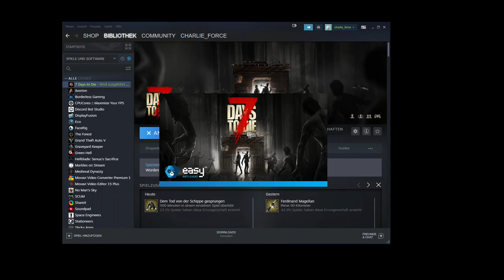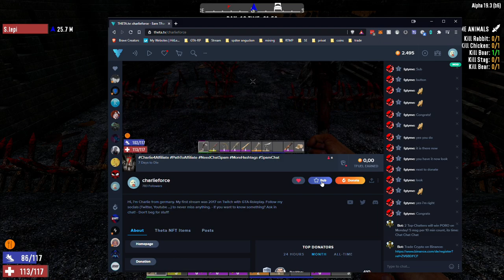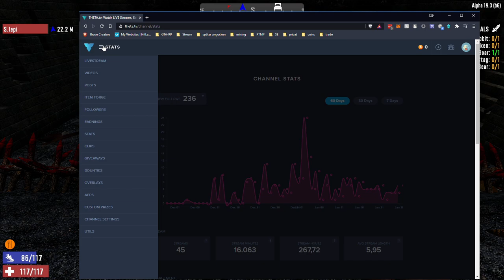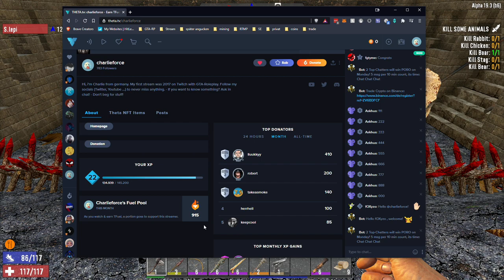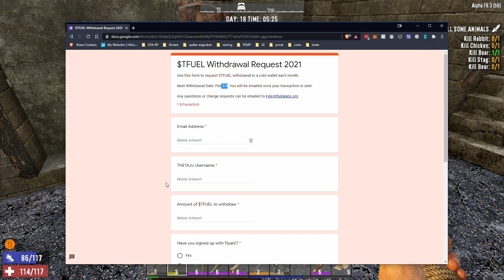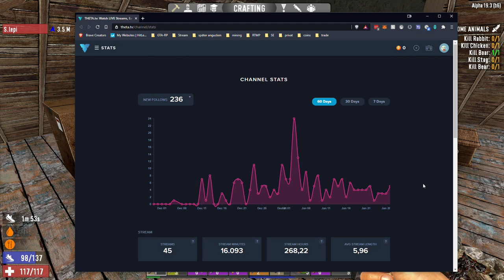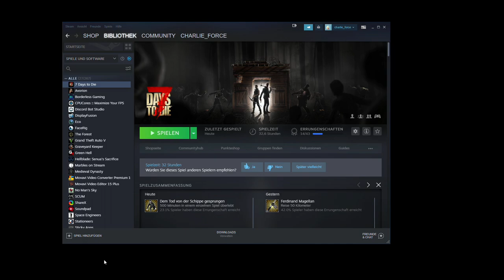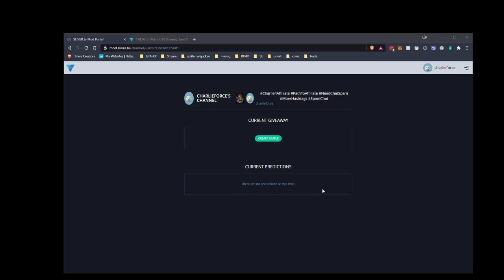2021 01 27 7 Days to die Day 5